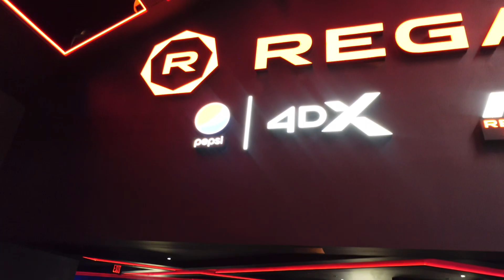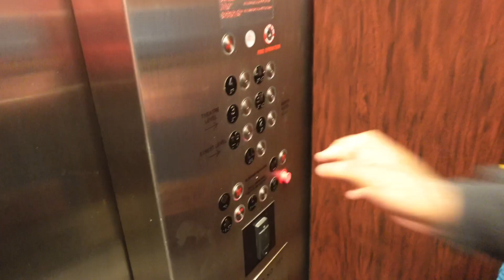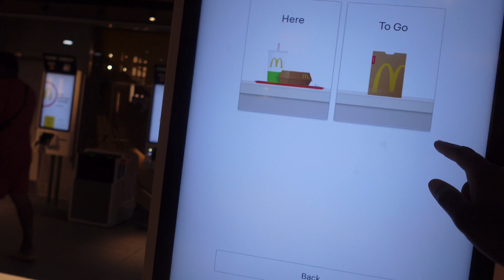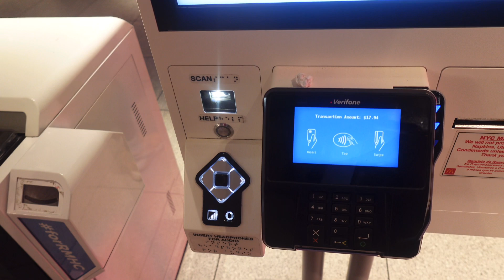A DAY IN NY LIFE | my first 4dx movie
I saw a 4DX movie for the first time yall!